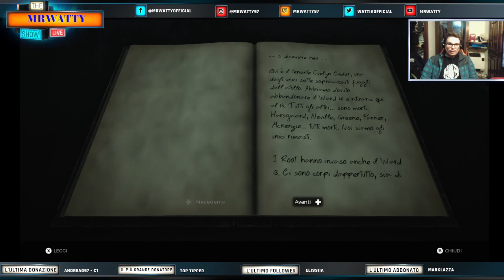Remnant From the Ashes #1- Una Nuova Avventura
Comincio Remnant From the Ashes, fps di GunFire Games, anche se con riserva perché è cominciato in un modo da fps tranquillo con dialoghi a risposte multiple a fps frenetico con mostri assilante.